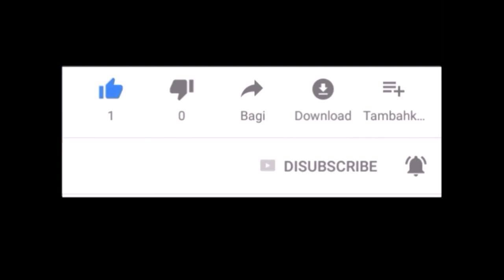How to gain brown fat | Dr David Sinclair | Sweet Fruit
In recent years, brown fat has garnered attention as the so-called good fat that can protect against obesity and its associated health risks, like cardiovascular disease and diabetes.
Located in small pockets throughout the body, most mammals use brown fat (and its closely related cousin beige fat) to stay warm. “In mice and humans, if you have more brown or beige fat, you are more protected from metabolic disease.
Brown fat gets its color from high amounts of iron-containing mitochondria, unlike the standard white fat linked to obesity.

How to stop aging, How to stop down biological aging, anti-aging life hack,
What is The Secret to Looking Younger Forever?
“Genetics loads the gun, and the environment pulls the trigger.”
Why does weight loss normally show up in our faces as we age, while it seems to get so much harder to lose belly fat? What can help tone the core if we’re seeing this kind of weight loss resistance?
“Really, sitting is the new smoking.”
What is the triangle of youth, and how do we preserve it? How do we slow down collagen loss?
You mentioned that exercise can also make a (youthful) difference on our skin—can you explain some of the science behind this?

★ If you got value from the information I provide, please consider donating:

🤖  Bitcoin: bc1qj82eaek0jz5vzyexj3xetfmzvtrqs2k5mh8dn2
👌  Bitcoin Cash: qrtge89u9aqfjqmc3dgj4zxg8jylysj73yv50mvc87
🤘  Ethereum: 0x1F04F55c610c112c2DedDB0a936FA1C39a39f50D
🗣  Litecoin… LKfb3xJNbKohLhthSSj1bhAoVrn9AdEBXM

CREDITS: David Andrew Sinclair